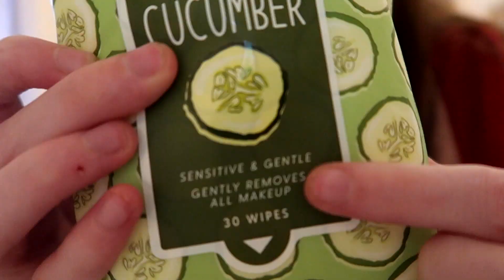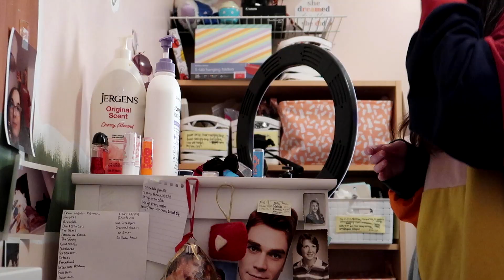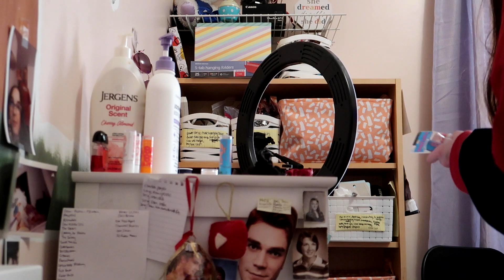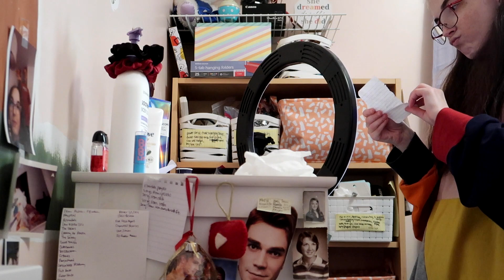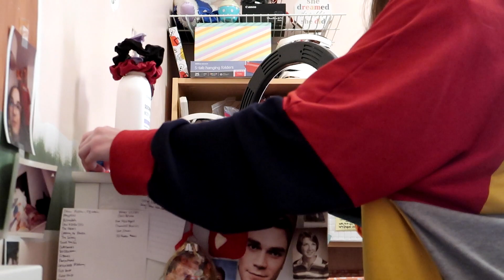February Reset 2024 - Vlog Edition || (be VERY productive for 24 hours with me)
Pray - Anno Domini Beats - Anno Domini Beats
Lawrence - TrackTribe

My Links:
Email, X, Snapchat, TikTok, Instagram, Series & Personal Channels